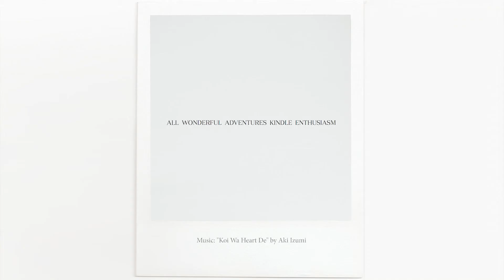A.W.A.K.E. SS15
Director: Natalia Alaverdian
Camera: Andrey Nikolaev
Starring: Nastya Puzirnaya, Alina Tsoy, Ksu Islamova
Cut: Igor Abidov, Natalia Alaverdian
Color: Andrey Nikolaev